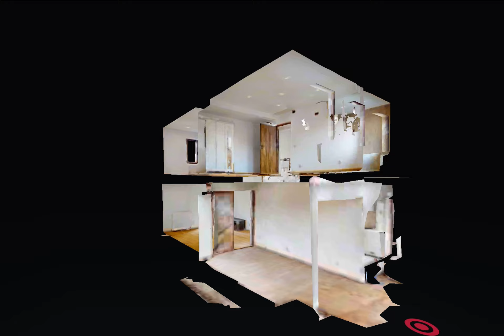Tunari, Tudor Vladimirescu, Vila P+1, Ionela Teleanu